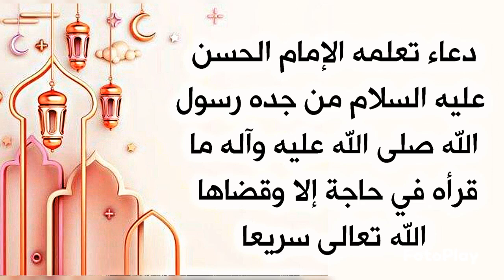دعاء المجتبى عليه السلام تعلمه من جده رسول الله صلى الله عليه وآله لقضاء الحوائج بدون تأخير